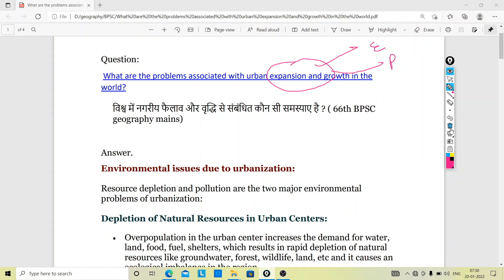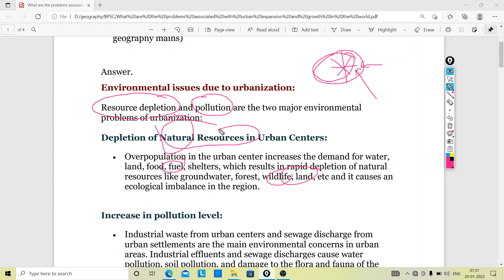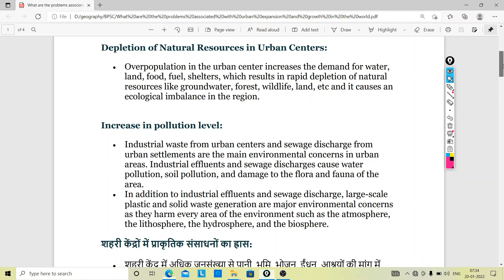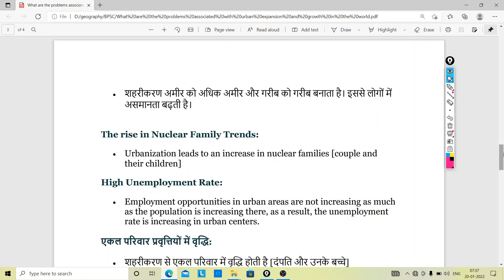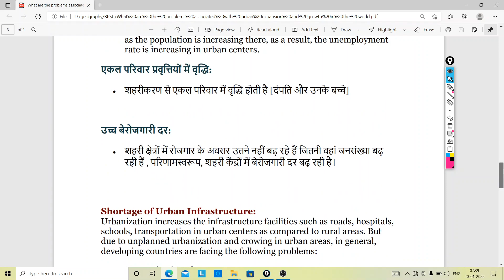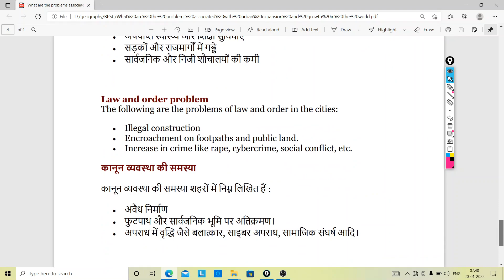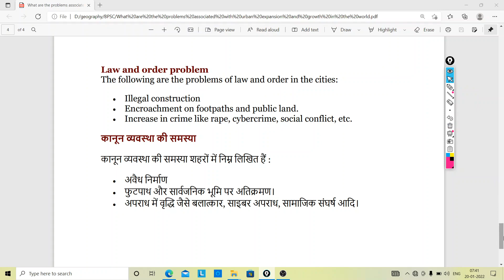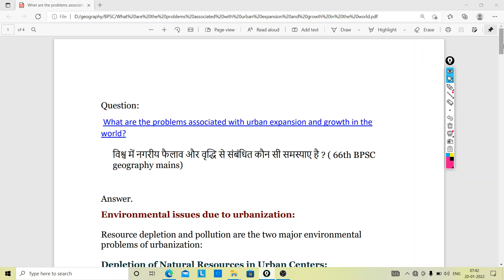What are the problems associated with urban expansion and growth in the world?| BPSC geography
What are the problems associated with urban expansion and growth in the world?,
problems of urbanization,
urbanization problems UPSC,
urbanization problems geography,
विश्व में नगरीय फैलाव और वृद्धि से संबंधित कौन सी समस्याए है ?